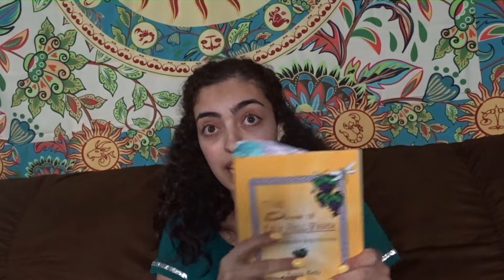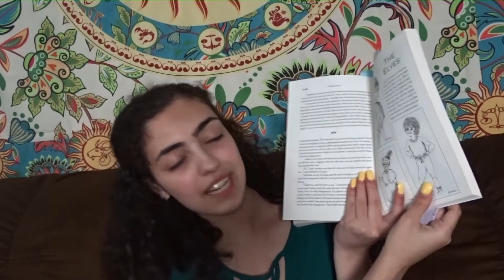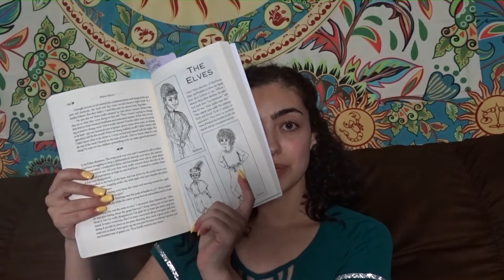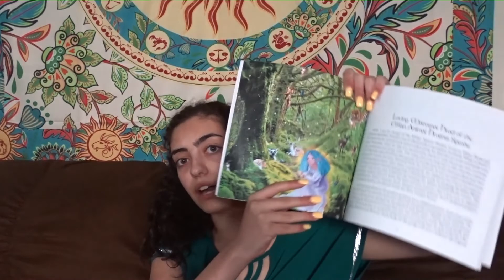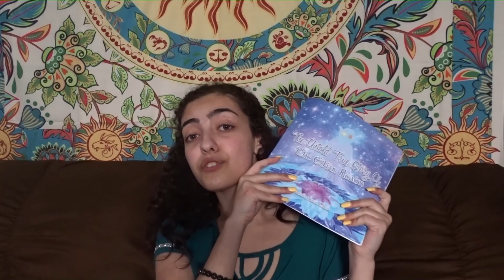The Communicator of the Elves Finally Found An Accurate Representation of the Elfian Realm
Have I finally discovered an accurate representation of the Elfian Realm? The Elves of Lily Hill Farm is a book by Penny Kelly. My goal in this video is to look at the quotes, images, and descriptions of the elves to determine if the elves are being represent accurately. In this video I also will channel elves to help identify what is the true truth.

My Book

The elves' stories have been miscommunicated for ages, resulting in people forgetting the truth.  The Elfian Realm has been working beyond the veil to help humanity reach the New Golden Age. In this direct channeling, the Elfian Realm gets to step out from beyond the veil and communicate their true story.